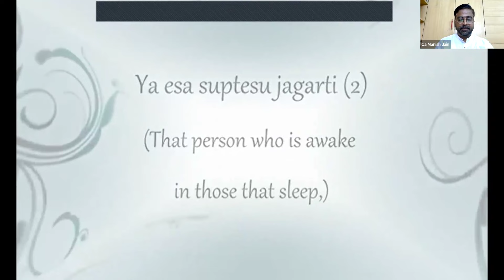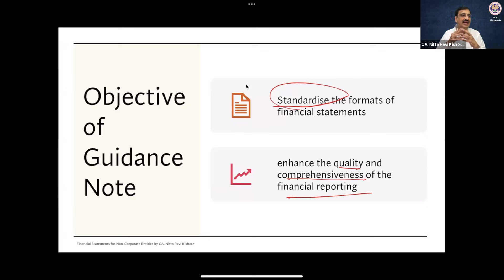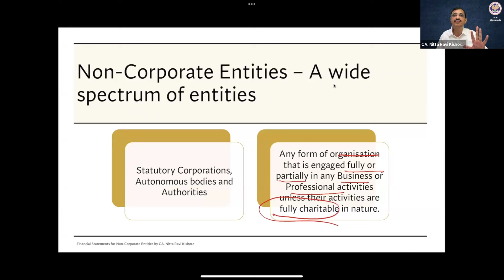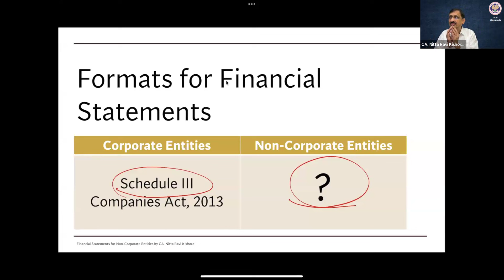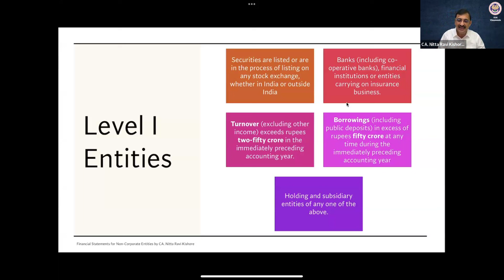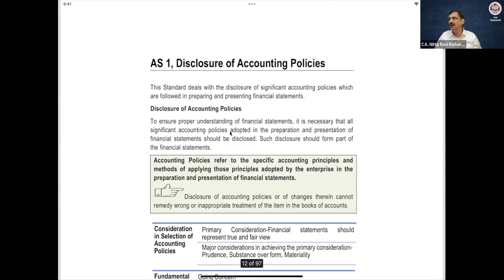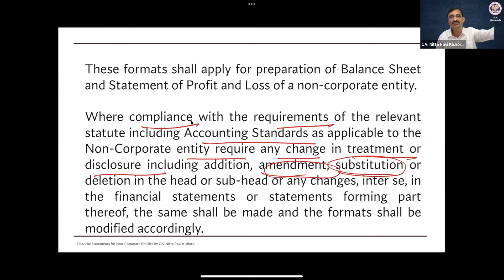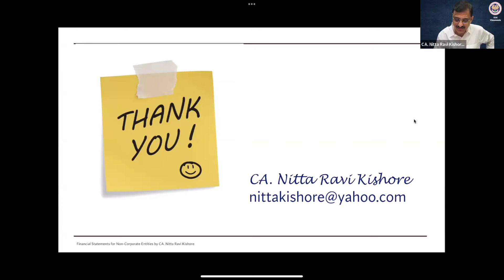Financial Statements for Non-Corporate Entities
CA. Nitta Ravi Kishore